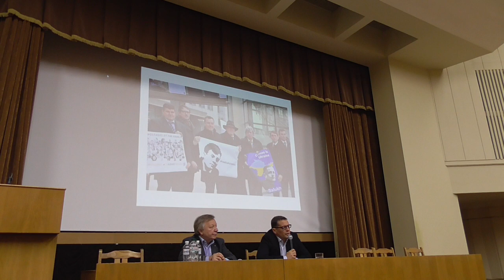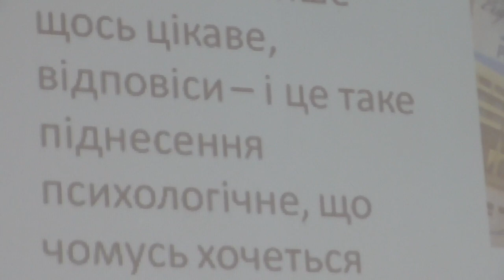Роман Сущенко: росіян нудить від російського ТБ, вони хочуть в Україну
Роман Сущенко, колишній політв'язень, журналіст агентства Укрінформ, зустрівся зі студентами Київського інституту журналістики